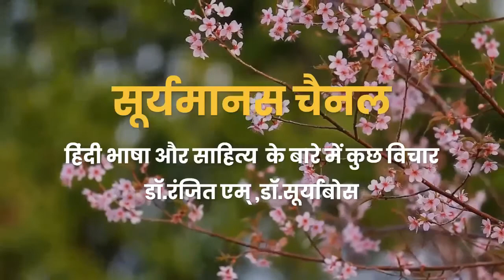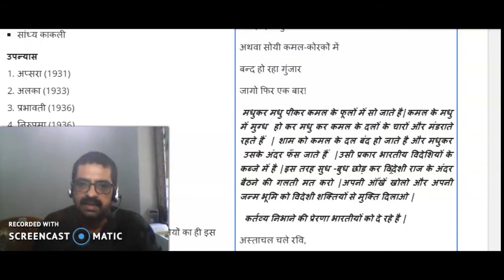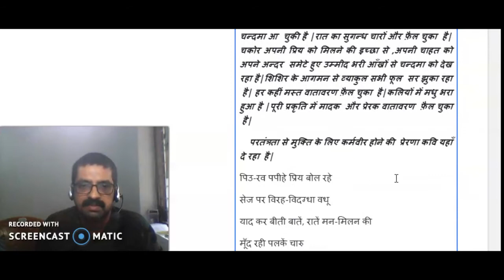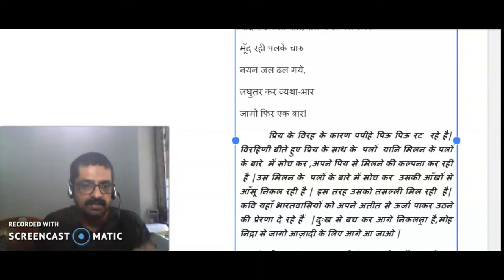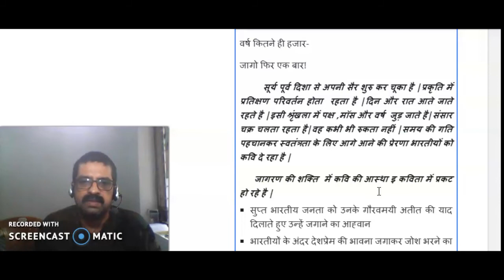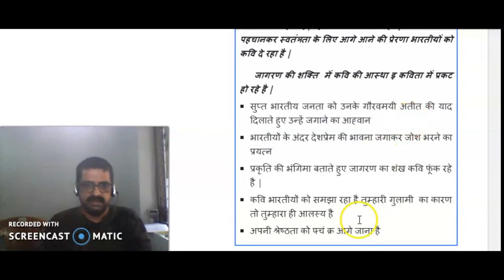जागो ,फिर एक बार ,सूर्यकान्त त्रिपाठी निराला Jjago fir ek ar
जागो ,फिर एक बार ,सूर्यकान्त त्रिपाठी निराला  संक्षिप्त परिचय
Third Semester B.A/B.Sc Common Course in Hindi
HINA09(01) Poetry in Hindi